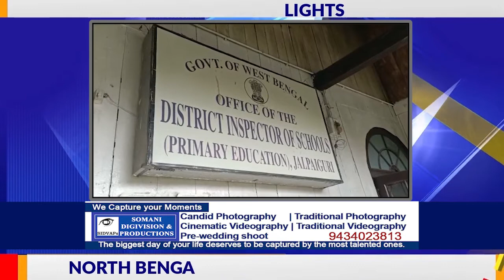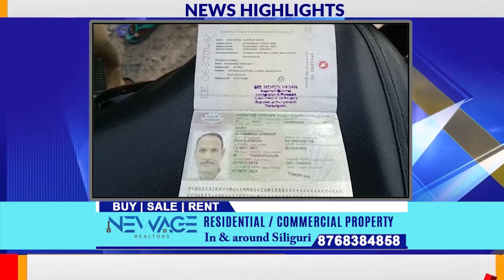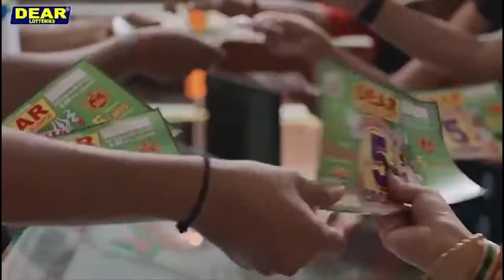News Highlights | 29th September 2022